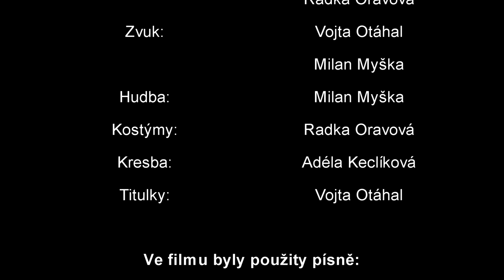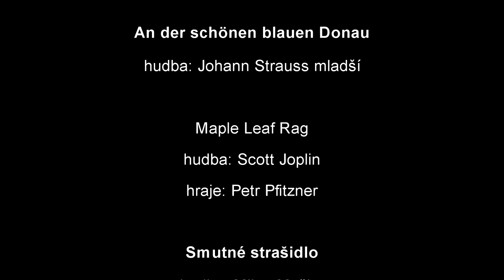Strašidlo cantervillské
Krátký hudební film na motivy Oscara Wilda. Natočili žáci a učitelé ZŠ Dětská v roce 2019 na zámku v Bartošovicích.
Scénář a režie: Radka Oravová
Hudba: Milan Myška
Kamera: Vojta Otáhal
Střih: Vojta Otáhal, Radka Oravová a Milan Myška
Hrají a zpívají členové souborů Schola ludus a Collegium musicum: Jakub Raynoch, Kateřina Raynochová, Samuel Chmiel, Marek Moravec, Vanessa Przeczková, Anička Bandyová, Alex Bajgarová, Vojtěch Schystal, Marek Krajíček a Adam Teichmann a zpěváci Collegia musica ZŠ Dětská 915 Ostrava Poruba.